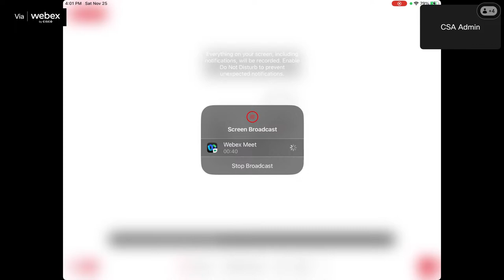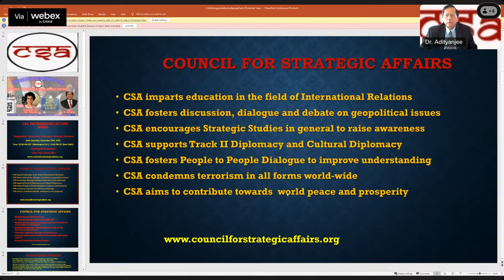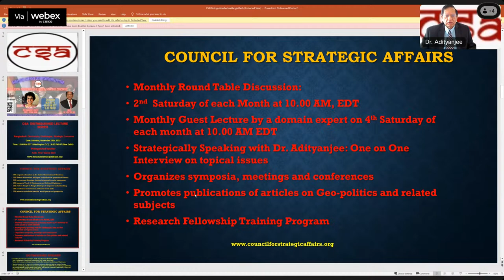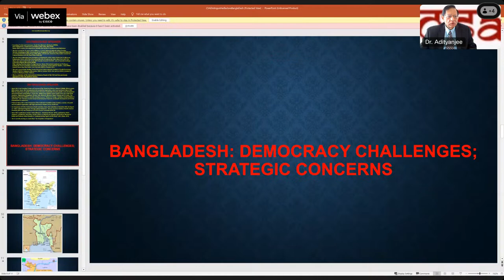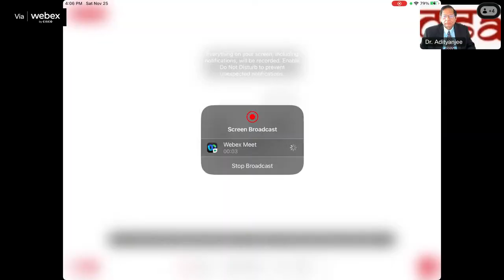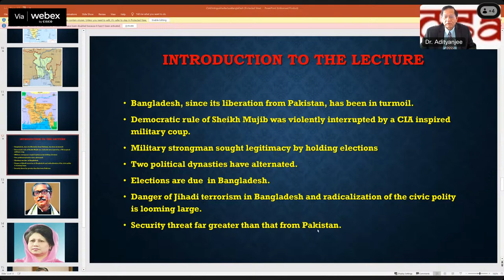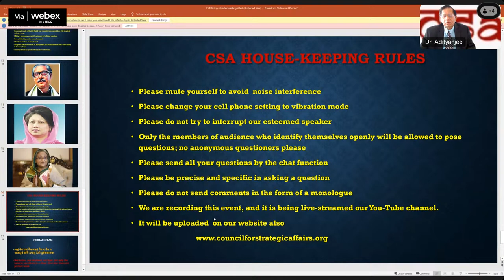CSA Distinguished Lecture: Bangladesh: Democracy Challenges; Strategic Concerns (25th Nov 2023)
Strategic Affairs Distinguished Lecture
“Bangladesh: Democracy Challenges; Strategic Concerns”

Date: Saturday, November 25th 2023
Time: 10.00 AM EST (Washington D.C.) | 8:30 PM IST (New Delhi)

Distinguished Speaker
Prof. Veena Sikri

Chair
Dr. A. Adityanjee, President
Council for Strategic Affairs